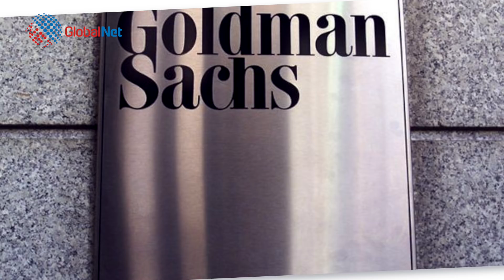Eng. Ahmed Warsame: From Security Guard to Head of Electronic Clients Solutions, BNP Paribas.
While working at Goldman as a security guard, Ahmed decided to change his career. He was not doing this only to supplement his income but also to find a career he would be passionate and proud to do on daily basis.

Eng. Ahmed Joined GlobalNet in 2004 to study in his free time on part-time bases to learn new skills. With our unique learning environment and flexible time-table, Ahmed found the perfect learning environment. Within short time he completed number of courses including A+, Network+ and CCNA. After a year or so, he landed a full time IT support position within the company, Goldman Sachs!

While still working at Goldman, Eng. Ahmed continued to earn advanced certifications in CCNP and MCSA, while getting valuable real-world experience. Eng. Ahmed now embraces a career that he loves. Because his hunger for success, he quickly progressed throughout the Goldman Sachs IT department holding different positions from 1st line, 2nd line, Client Services Technology Specialist to Senior Associate looking after the trading applications!

In May 2017, Eng. Ahmed has left Goldman Sachs and joined the 8th largest bank BNP Paribas as a EMEA Head of Electronic Clients Solutions: Rates & Credit. He manages global teams based in different regions EMEA (Europe, Middle-East and Africa). He brings over 10 years of corporate business experience, developing, implementing, supporting and maintaining network infrastructure and trading applications.

GlobalNet is the leading IT training provider in London. A wide range number of companies and government agencies hire our students including NHS, Local Councils, IBM, Dell, Goldman Sachs, HSB, Barclays, RBS, Amazon, JP Morgan, Morgan Stanley, MoD, Cambridge University and many more!!